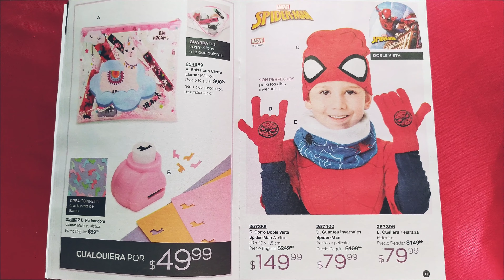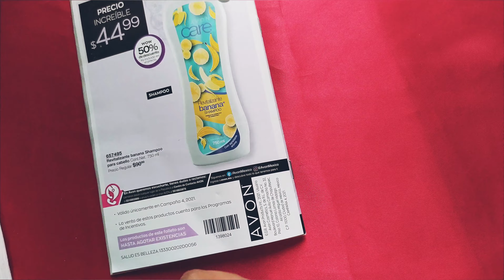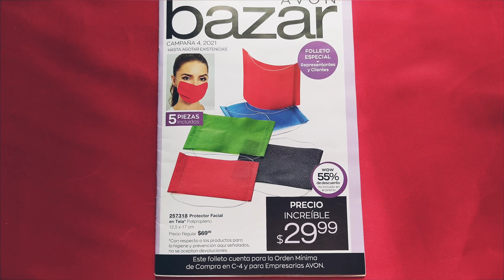Avon Bazar Campaña 04 , 2021